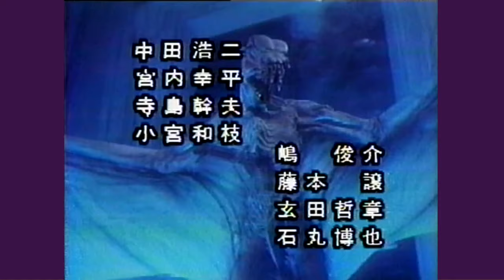淀川長治 解説「スペースバンパイア」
監督：トビー’フーパー